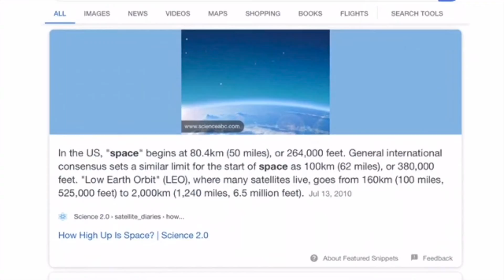Trying to go to space in Infinite flight!👩🏾‍🚀